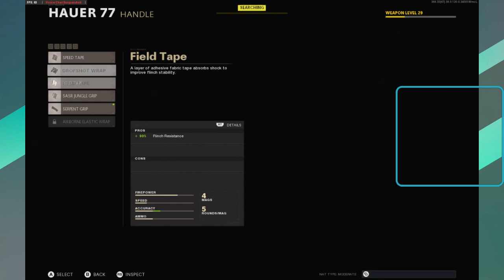Cold War Multiplayer. Come hang out and chat sometime on Twitch!